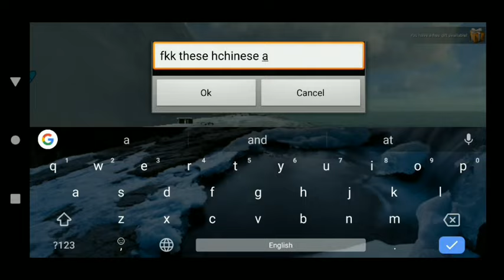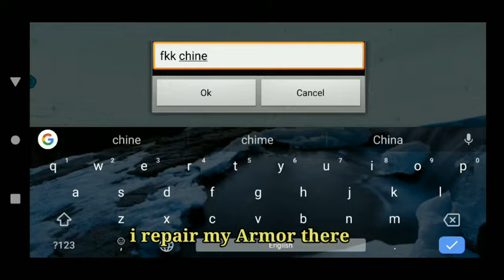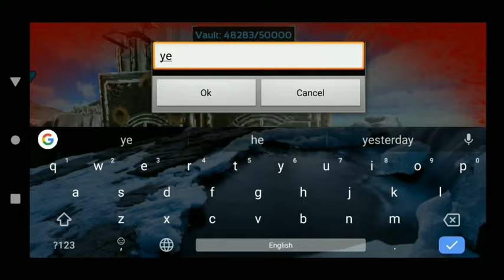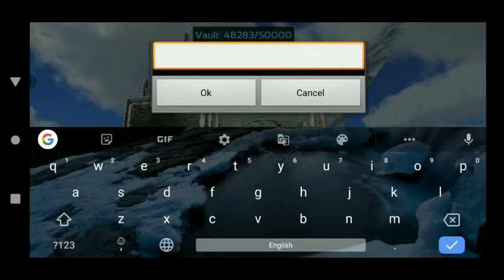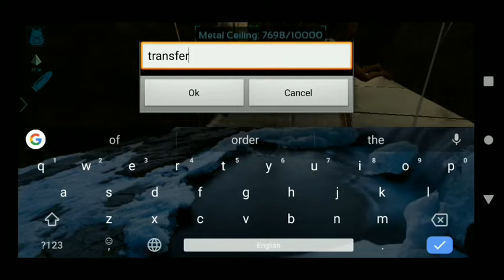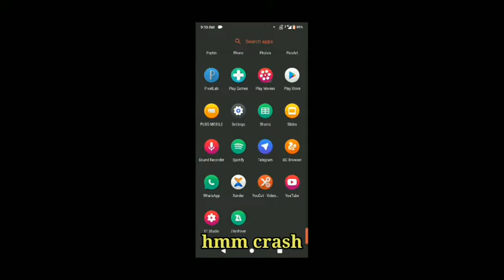[ Ark Mobile ] [ RIP ] Wiped By Chinese Hackers But || Still Not Giving Up 😈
▶ Friends Channel Link :-

▶Im not only Ark player i can play others games too like Pubg, Minecraft, Call Of Duty, etc.But for now im playing.
i also like this, we also can build our own base ( house ). we also can kill and distroy another players tamed dino and base.
In this video i fight with chinese hacker tribe i did 1 vs 3 that was crazy fight they was hacker and these ark owners not banning them but that was good fught they was using cheat software .